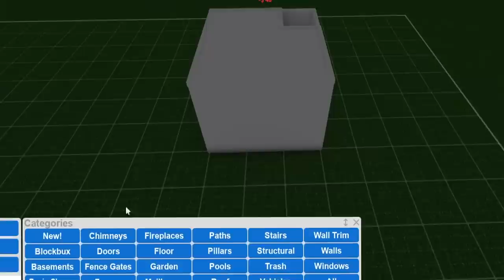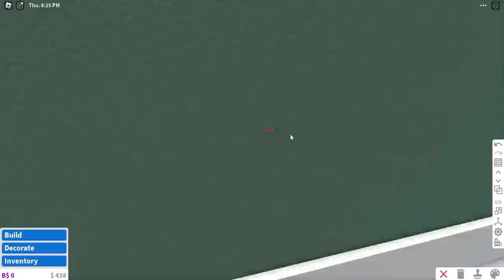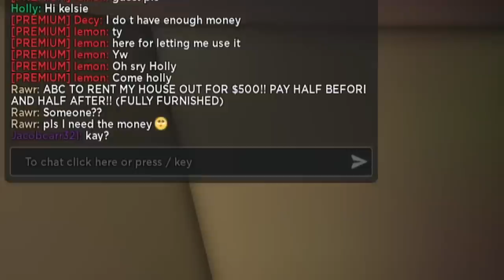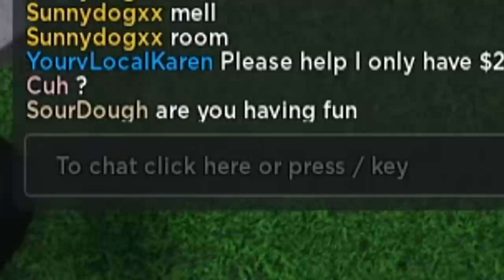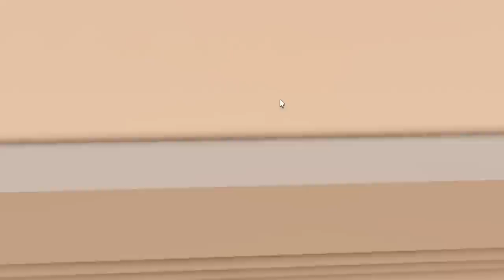building my garden again and secrets in BLOXBURG HARD MODE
happy easter! today I continue to build my garden all over again with a mini greenhouse, figure out my next main job and more in bloxburg hard mode

Monday - no video break day!
Tuesday - bloxburg hard mode day eight (Done!)
Wednesday - building lovely lumber into a house (Done!)
Thursday - no video break day
Friday - building a new house in bloxburg hard mode (Done!)
Saturday - building a house for easter (Done!)
Sunday - starting a garden again in bloxburg hard mode (Done!)

🔴Recording Program: OBS Studio
🎨Graphics: Adobe Photoshop
🎬Editing Program: Sony Vegas Pro